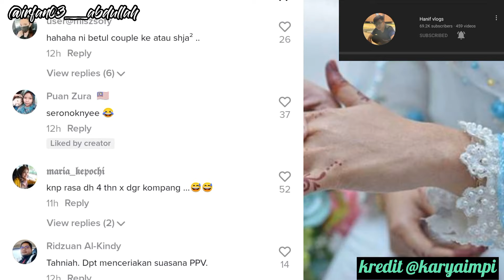Viral pakai baju pengantin Ambil vaksin | Raja sehari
hahaha korang nak pakai apa kalau pergi